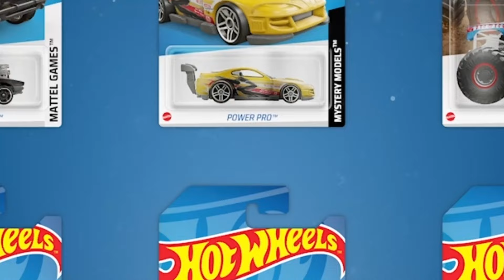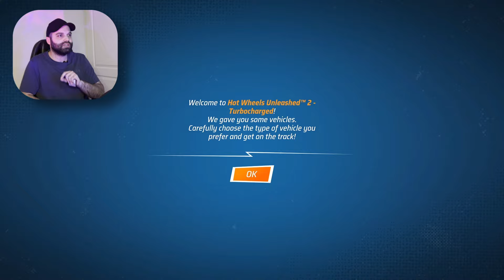اولین گیم پلی بازی جدید هات ویلز😍 - میتونید از گیم پس دانلودش کنید👌🏻😎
بچه ها اینم از اولین پارت بازی هات ویلز 🔥

امیدوارم که خوشتون اومده باشه❤️